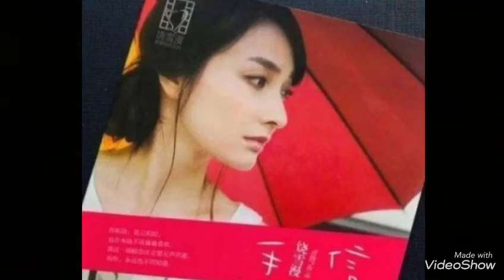ĐÀO ẢNH HOẠ BÁO SAO CBIZ THỜI VÔ DANH TIỂU TỐT: ĐỊCH LỆ NHIỆT BA THUỲ MỊ, CÚC TỊNH Y BIẾN HÌNH